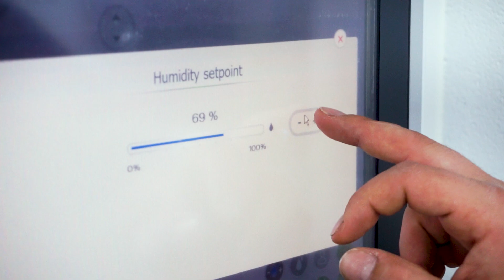Uniqcrom | Sistema de color base solvente de Roberlo - Su alternativa de confianza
UNIQCROM es un sistema bicapa de calidad premium que ofrece una facilidad de aplicación y un óptimo poder de cubrición.
🔵 Los pigmentos de UNIQCROM ofrecen un rendimiento excepcional y garantizan la igualación precisa de las más modernas gamas de color OEM.
🔵 Nuestras precisas fórmulas aseguran resultados consistentes y de alta calidad en cada aplicación.
🔵 El sofisticado motor de corrección optimiza la precisión del color para resultados impecables.
🔵 Los excelentes tiempos de proceso mejoran significativamente la productividad del sistema y, por consiguiente, su rentabilidad.
🔵 El sistema se compone de 40 bases sólidas, 3 aditivos transparentes, 8 bases metalizadas, 24 bases perladas y 6 bases xirallicas cubriendo todas las necesidades.